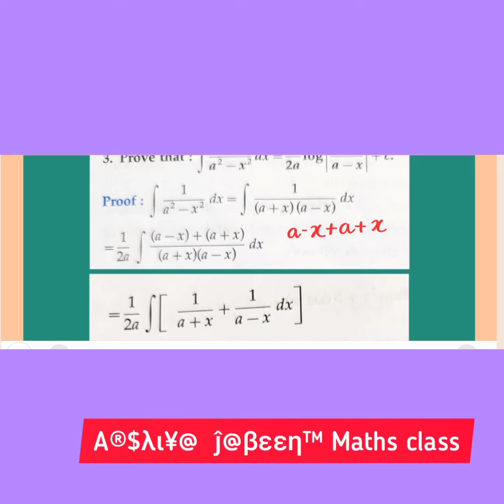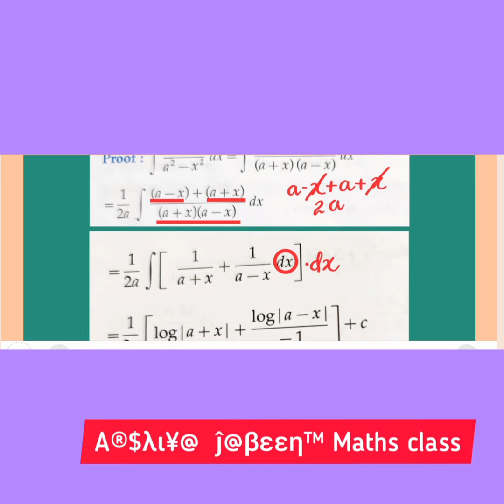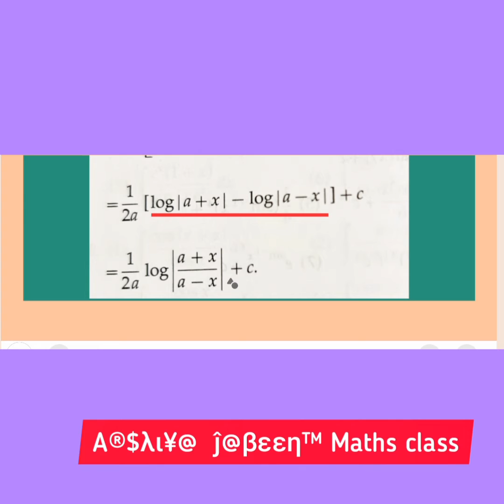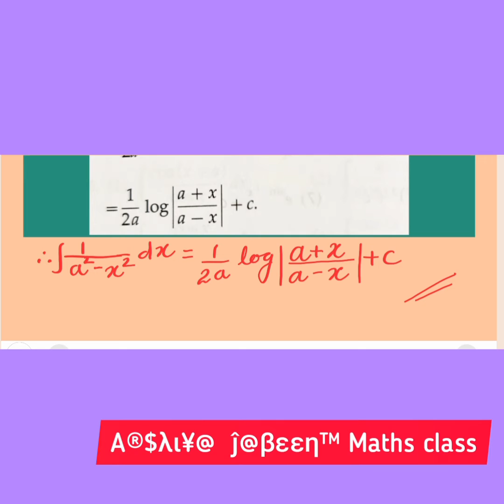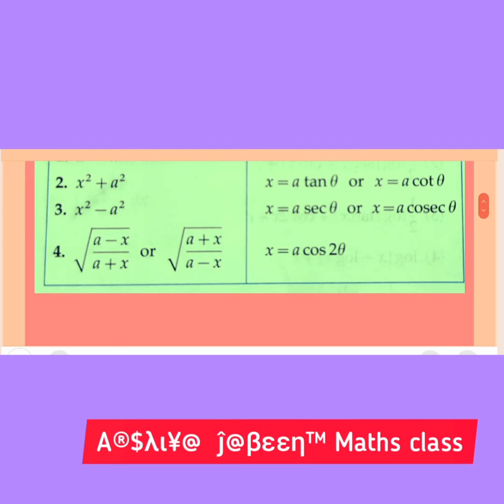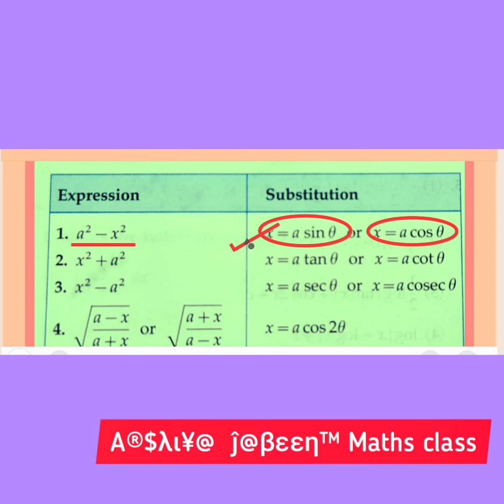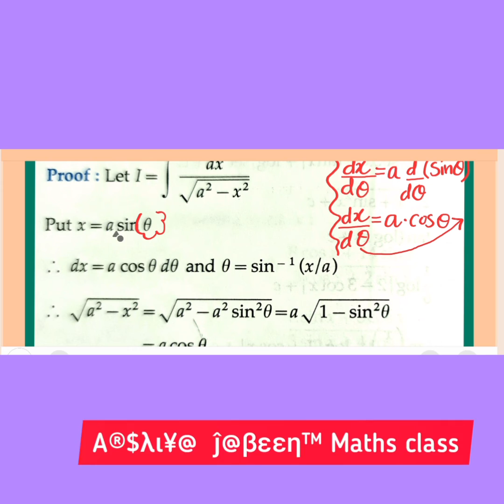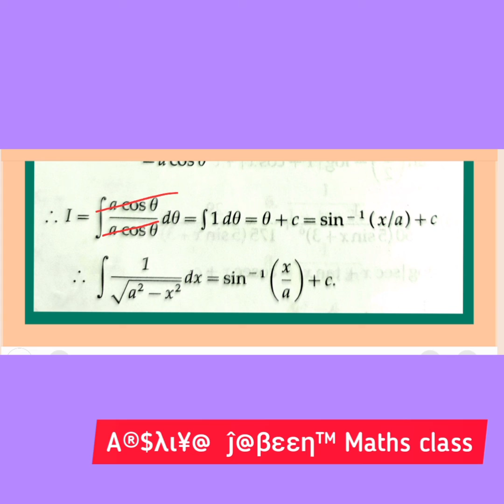A®$λι¥@ ĵ@βεεη™Maths class/Indefinite Integration/Lecture 6part 3/proof of some special integrals